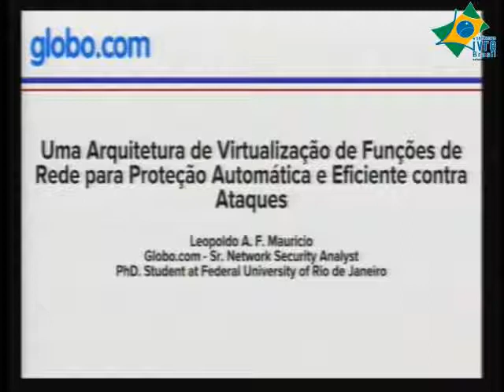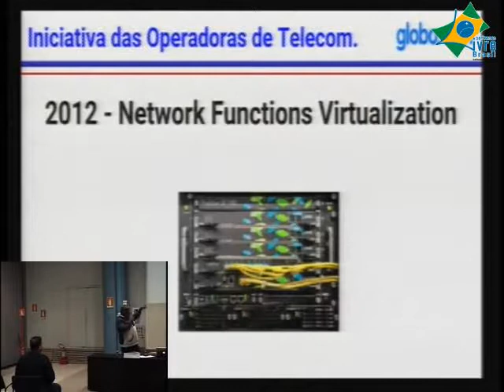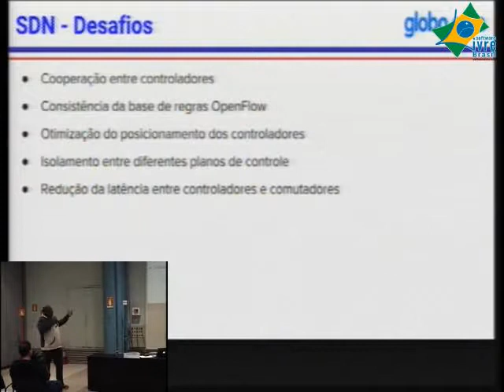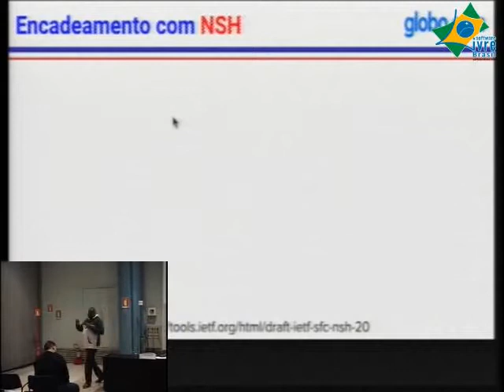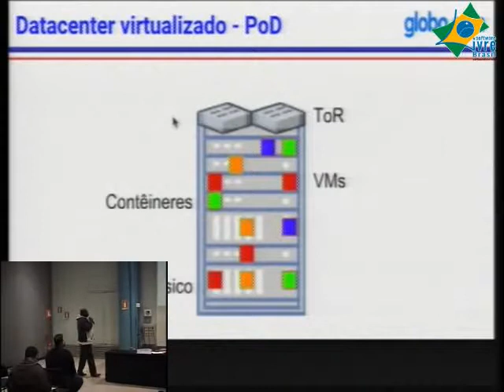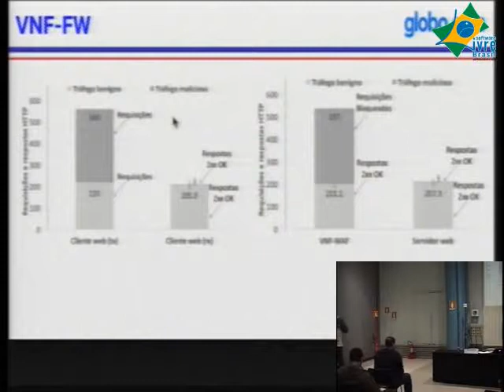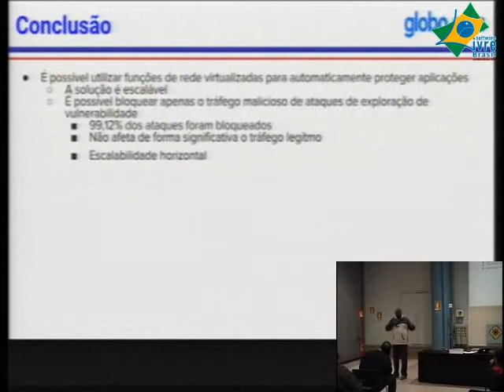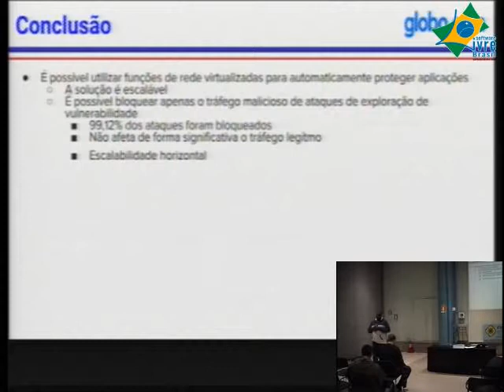Arquitetura de Virtualização de Funções de Rede para Proteção Automática e Eficiente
Sistemas de prevenção de intrusão são caros e ineficientes ao bloquearem todo o tráfego de um endereço de origem. Logo, a capacidade de aplicar contramedidas somente ao tráfego malicioso se torna um importante desafio de segurança. Para enfrentar esse desafio uma arquitetura de virtualização de funções de rede (Network Functions Virtualization - NFV) que oferece proteção automática e eficiente contra ataques é proposta. Os fluxos maliciosos são dinamicamente desviados por uma cadeia de funções virtuais de rede (Virtual Network Functions - VNFs) contendo um firewall de aplicação e um IDS. Um protótipo foi construído utilizando-se a plataforma Open Platform for NFV (OPNFV). A arquitetura é capaz de bloquear 99,12% dos ataques sem afetar 93,6% do tráfego benigno.

Leopoldo Mauricio